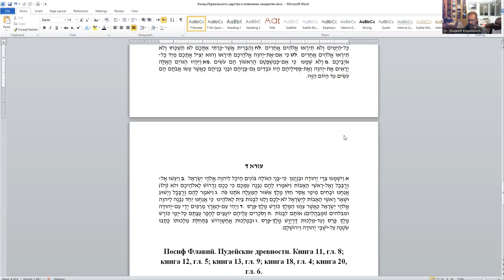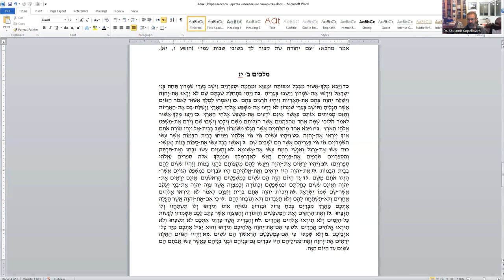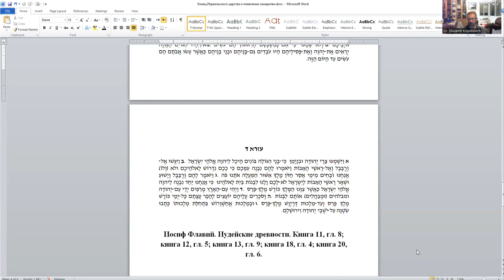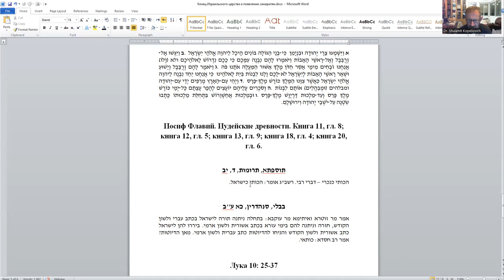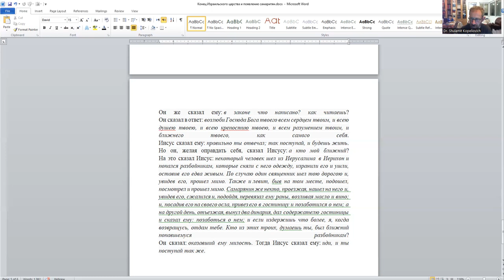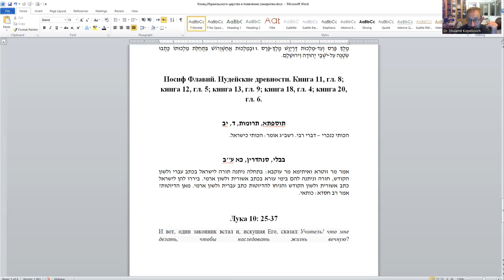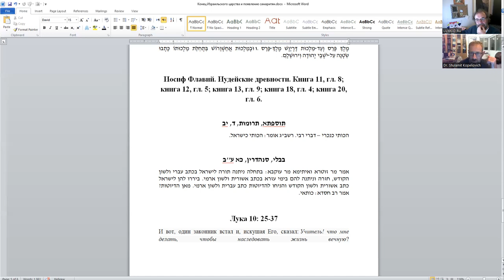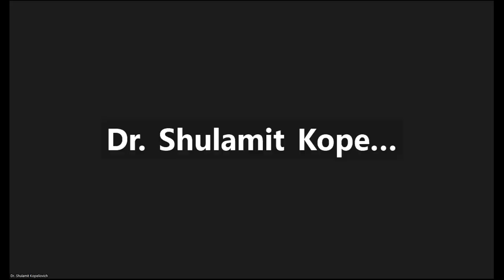«Кто такие самаритяне, и в самом ли деле они - "истинный Израиль"?» д-р Давид Копелиович